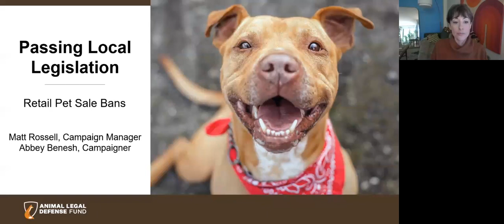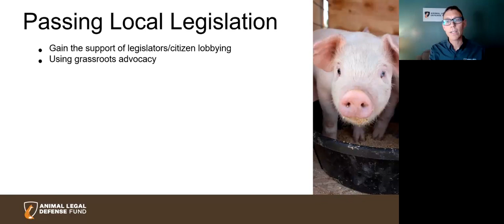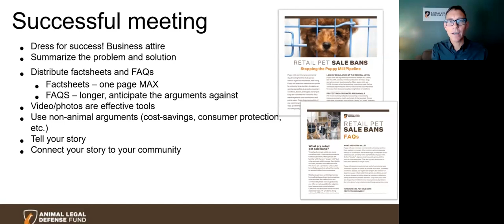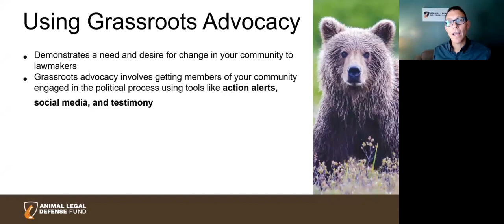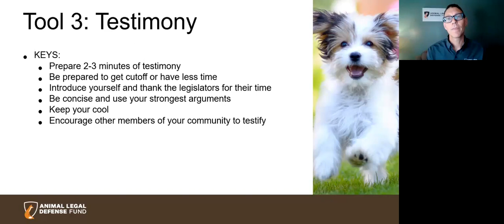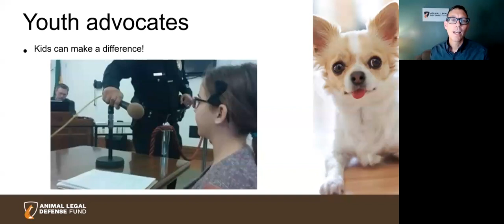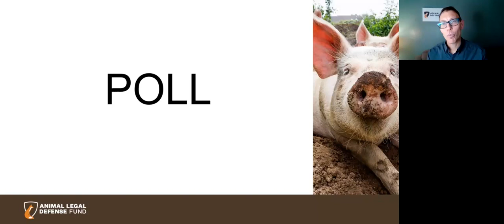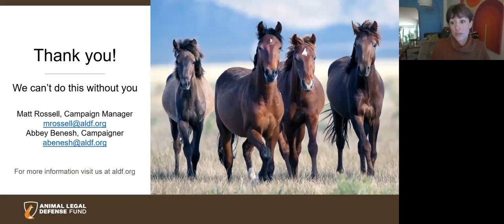Passing Local Legislation: Retail Pet Sale Ban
Want to take the next step in your animal advocacy? Learn the skills you need to pass laws protecting animals at the local level! Local laws are critical – not only do they help individual animals in your community, but they also establish the foundation for passing similar laws at higher levels of government. This webinar focuses on retail pet sale bans – laws that prohibit pet stores from selling puppies and kittens (and sometimes other animals such as rabbits) who are commercially bred. Retail pet sale bans are a powerful way to fight back against puppy mills, and you could pass one in your own community!

Animal Legal Defense Fund Campaigns Manager Matt Rossell and Campaigner Abbey Benesh will walk you through the steps to pass a ban in your city, as well as sharing tips that can be applied to any local legislative campaign.